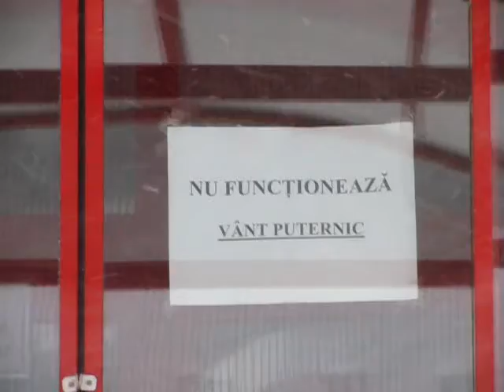Poiana Braşov - Prima zăpadă cu viscol - Lângă telecabina mică - P2 (13 Nov 2016)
Prima zăpadă cu viscol puternic în toata tara, dar si la munte. În Poiană vremea nu era asa de tprietenoasă.